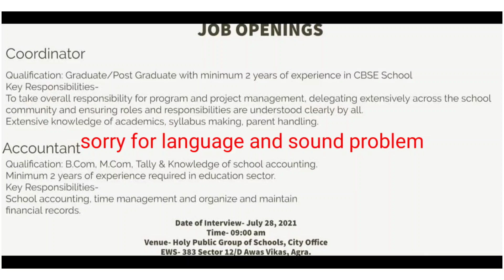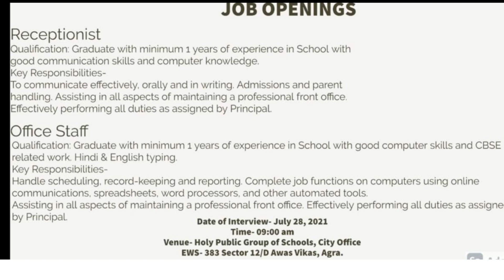Coordinator,Accountant, receptionist, office staff vacancies for 2021-2022 | Holy public school agra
Hi

FOR TEACHERS/PROFESSORS/JOB SEEKERS:-

I am guiding and suggesting about teaching  jobs (ACADEMIC & NON-ACADEMIC)related vacancies (National & International),make money online by teaching & best questions solving genuine website.

FOR STUDENTS:-
I am providing here mathematics subject related free and very helpful video lectures for the classes X,XI,XII,JEE MAINS & ADVANCED,IITJAM,CSIR NET,B.Sc,B.Tech &  SCHOOL SERVICES.

How to think any unknown problem?
How to solve any unknown question ?
If you watch my videos regularly you can do any sums very easily 100% guarantee.
Short cut trick to solve any question.
I think that Maths is just a game so, lets play with Maths.
Maths is everywhere in this universe.
You can learn something different from Maths Expert.

FOR TEACHERS & STUDENTS:-
I am reviewing in this channel best books and best teaching gadgets that I purchased and after using those products I am suggesting you those products which are very helpful for students and teachers.

Queries Solved:
1) TEACHING JOBS VACANCY
2) Teaching jobs
3) teaching jobs in haryana
4) teaching jobs in jharkhand
5) Teaching jobs in West Bengal
6) Teaching jobs vacancy 2021
7) teaching jobs vacancies 2021
8) school teacher jobs
9) offline teaching jobs in India
10) online teaching jobs in India
11) make money online
12) How to earn money online
13) How to earn money by solving maths question
14)maths question solving website
15)maths website
16)maths private tuition
17) MATHS VACANCY IN INDIA
18) DELHI PUBLIC SCHOOL TEACHER SALARY
19) DELHI PUBLIC SCHOOL SALARY
20) HOW TO GET JOB AT ANY PRIVATE SCHOOL
21) PRIVATE SCHOOL TEACHER JOB
22) SCHOOL TEACHER JOB
23)make money online through mobile
24) earning website through mobile
25) earn money online jobs in India
26) make money online jobs in India
27) paisa kaise kamaye
28) SCHOOL TEACHING JOBS
29) work from home jobs in India
30) school teacher job without b.ed
31) times of india paper wednesday
32) How to become a teacher at educational institutions
33) pgt/tgt/prt kya h
34) pgt qualifications
35) income proof
36) How to make money online
37)make money online through mobile
38) earning website through mobile
39) sarkari naukri
40) private school naukari
41) paisa kaise kamaye
42) physics teacher job vacancy
43) science teacher job vacancy
44) mathematics teacher job in India
45) maths expert
46) How to become a teacher at private school
47) private school teacher job
48) How to get jobs at any private school
49) vacancy at private school
50) private school vacancy
51) private school
52) delhi public school
53) cbse school pgt qualifications
54) private school salary
55)WORK FROM HOME JOBS FOR STUDENTS
56) WORK FROM HOME JOBS FOR COLLEGE STUDENTS
57) PART TIME JOBS FOR COLLEGE STUDENTS
58) PART TIME JOBS FOR SCHOOL STUDENTS
59) PART TIME JOBS THROUGH MOBILE
60) part time job through mobile
61) teaching jobs in India
62) teaching jobs2021